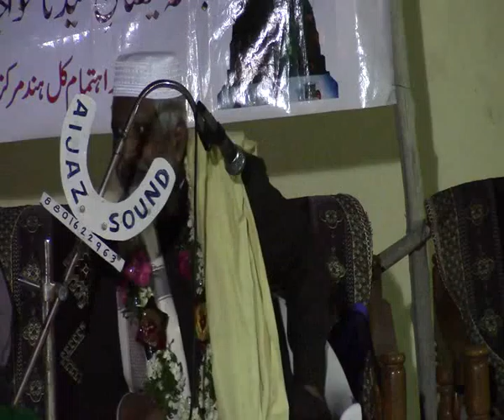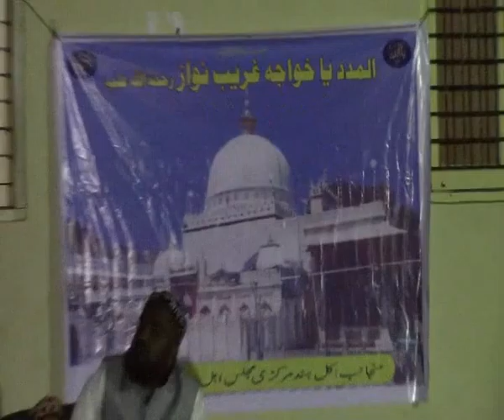1437 Rjb 4. 1st Jalsa Faizan Khaja Gareeb Nawaz r.a. Fathe Darwaza. pt1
12 Apr 2016 / 4 Rjb  1437 ( Tuesday )
after Isha prayers

1st Jalsa e Faizan Khaja Gareeb Nawaz raziAllahu Tala Anhu.
Play Ground.
Mallard ki Taleem,
Fathe Darwaza.

Syed Shuja'at Ali Siraj Quadri.
President: Kul Hind Marakazi Majlis e Ahle Sunnat wa Jamaat.
1st Sunni Deeni Markaz
estb - 1984